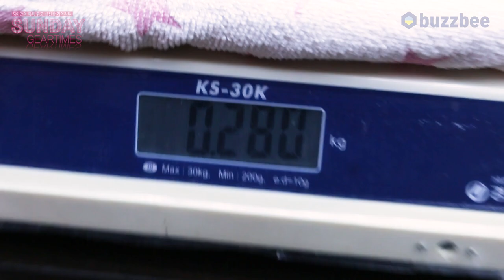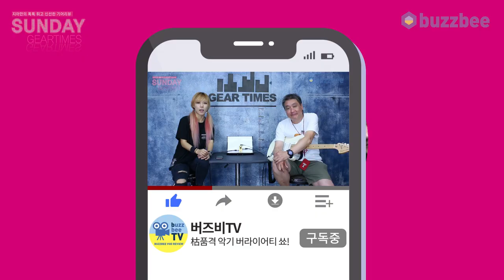[SundayGearTimes] 550회 Nux 이펙터 6ixty5ive OD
0:00 언박싱
0:57 기어 소개
2:48 사운드 테스트 w/fender(Sound test)
5:16 사운드 테스트 w/Mrshall(Sound test)
6:338 총평
9:25 한줄평
9:57 점수